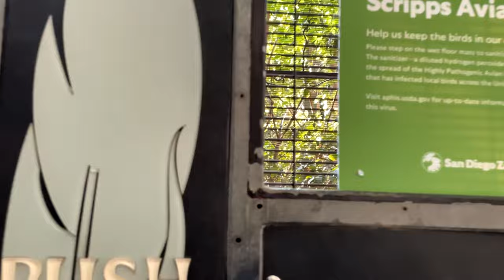San Diego Zoo Scripps Aviary Relaxing Visit with Music for Meditation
San Diego Zoo Scripps Aviary-Relaxing Visit with Music for Meditation. The Scripps Aviary built in 1923 was the largest aviary in the world at the time. 80 feet tall, it houses over 130 colorful African birds. The canopy of the aviary is so high that it is easy to miss many of the birds if you don't have patience. I hung out in the aviary for a long time to get video of the best birds. Relaxing music with real ambiance sounds of the aviary. The San Diego Zoo is one of the best zoos in the world and on of the most popular tourist attractions in San Diego. It is the most visited zoo in the United States. The Scripps Aviary is along the Monkey Trail. It has multiple different levels which you can access through several entrances. The Great Blue Turaco is one of the largest and most colorful birds in the aviary.